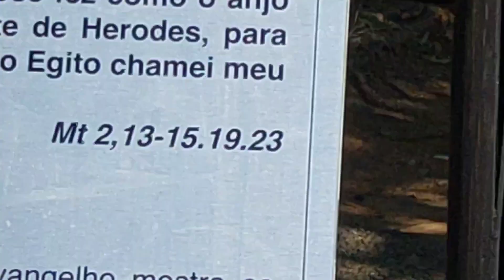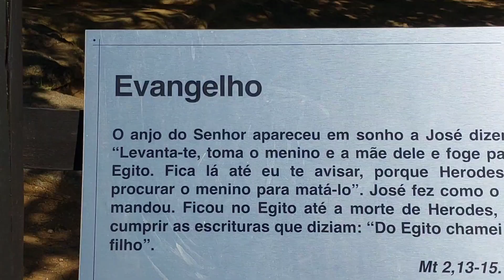CONHEÇAM O AQUÁRIO/LAGO DO VALE DOS PASTORES EM APARECIDA DO NORTE,CONHEÇAM AS CARPAS ENORMES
epasseando#lagodascarpasdeaparecida#valedospastores